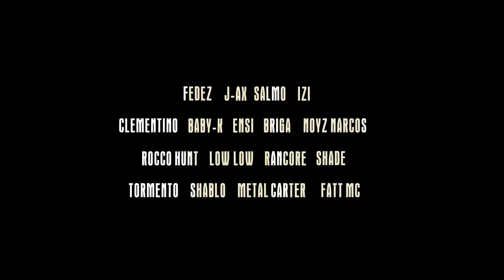ZETA - Featurette Shade | HD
Segui ZETAilfilm sui social

In una Roma che si divide verticalmente tra centro e periferia, ricchi e poveri, famosi e non famosi, Alex/Zeta (Diego Germini), Gaia (Irene Vetere) e Marco (Jacopo Olmi Antinori) sono tre amici poco meno che ventenni con il sogno di sfuggire al destino che la società ha in serbo per loro. La vita di strada, il lavoro al mercato, i casermoni di periferia, la povertà, il piccolo spaccio, il sogno dell’hip hop: questa è la vita per Alex fino a che il sogno non diventa realtà, e lui si trova catapultato nel mondo del rap a giocarsi la sua partita e a far vedere quanto vale. Ma gestire il proprio destino è una faccenda complessa e Alex commette molti errori, fino a ritrovarsi solo, con un successo effimero e senza punti di riferimento. Dovrà affrontare i suoi demoni, la durezza del mondo e la sua confusione per superare la linea d’ombra, imparando ad amare la sua rabbia e riuscendo nell’impresa più difficile: capire fino in fondo cosa desidera.
Zeta è una storia hip hop di formazione, amicizia, amore e riscatto; una corsa a ritmo di rap all’inseguimento dei propri sogni e del proprio destino.